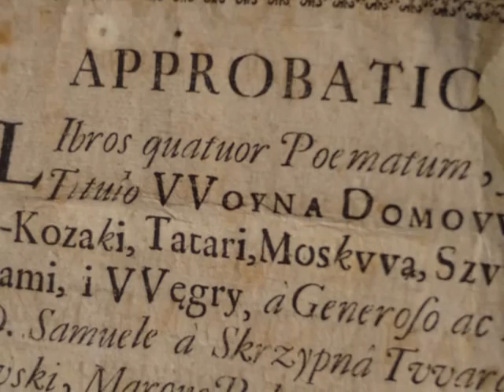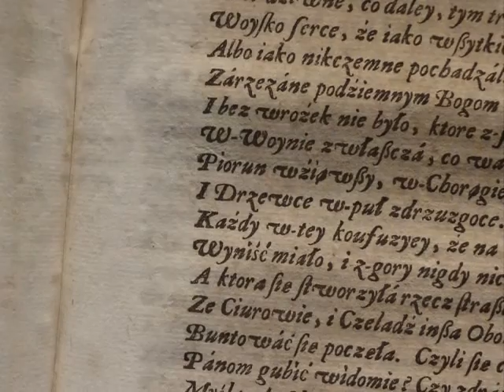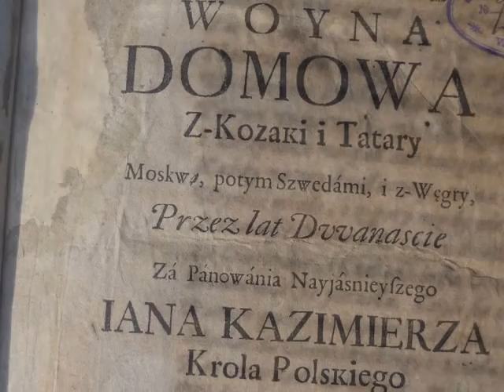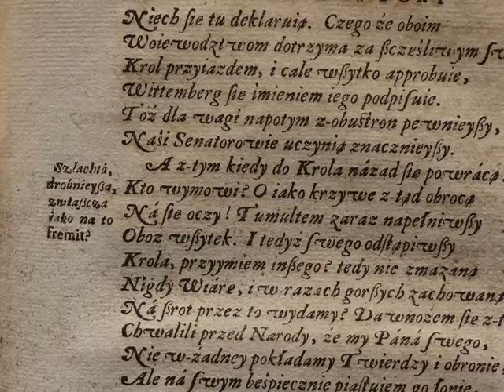SAMUELOWI TWARDOWSKIEMU VOTUM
«Samuelu! Żywi mię otucha,
Póki lśni Jutrzenka Złotorucha,
Póki w czasie suszy szosa sucha,
Póki też wciąż chrząszcz brzmi w trzcinie,
Słynąć będzie Twoje imie
W złotogrzywym i stugębnym rymie.»
Sarmackiemu Maronowi w tle Beresteczka i Wojny domowej z Kozaki i Tatary - piórem i głosem JK. Portret wieszcza pędzla Danuty Waberskiej. Pierwodruk Wojny Domowej i paryski nagrobek serca Jana Kazimierza - foto JK.